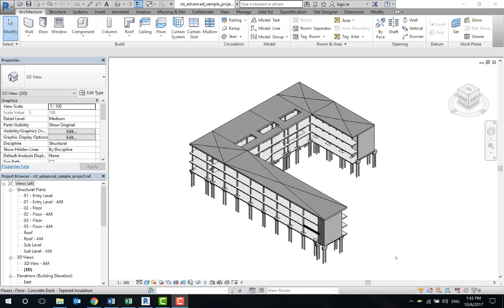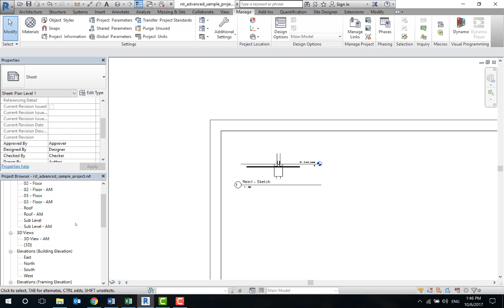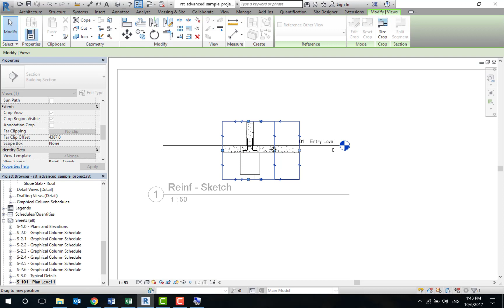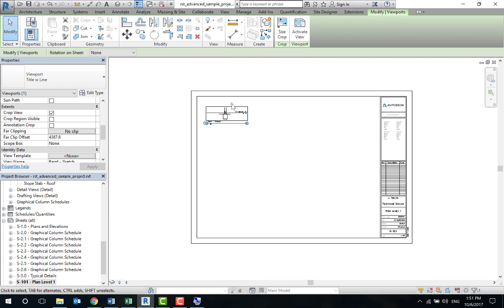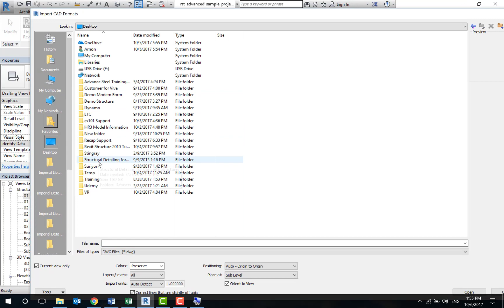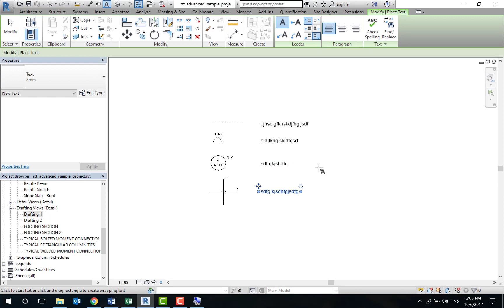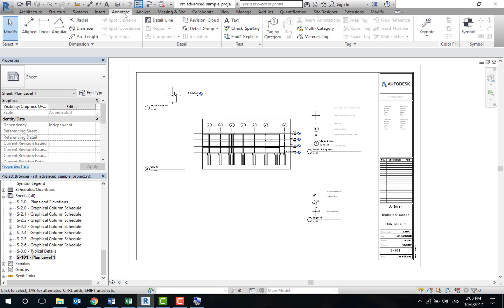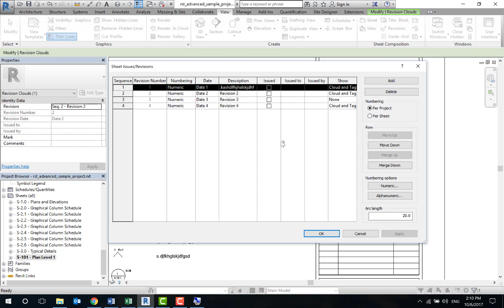35 Sheet And Revision